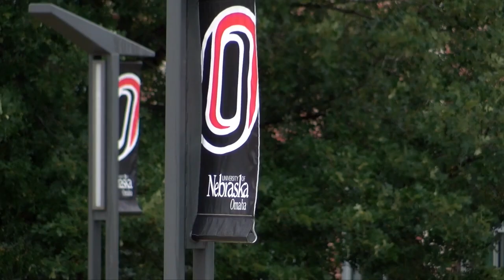Girls Ref the World: Epic for Girls organization gets recognition from Aspen Institute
Epic for Girls, a local non-profit works to incorporate young women of color into the world of athletics hoping they gain valuable life lessons.